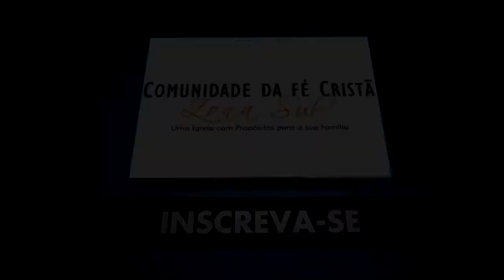LANÇANDO FORA TODO MEDO // KELANE SALES // CFCZS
NOSSA MISSÃO: Levar pessoas a Jesus através da ADORAÇÃO, colocando-as em COMUNHÃO com outros cristãos, crescendo no DISCIPULADO, no SERVIÇO voluntário e no poder do Espírito Santo, para fazer MISSÕES pelo mundo.

DIAS DE CULTOS:
Culto de Capacitação // Terça - 19:30h
Culto da Família // Domingo - 9:30h e 17:30h

PARA DÍZIMOS E OFERTAS ONLINE:
Comunidade Cristã Zona Sul
Banco do Brasil - Ag. 3296-4  C/C.70.000-2

VENHA NOS VISITAR:
R. Pedro Lazar, 1307 - Cambeba // Fortaleza/ Ceará